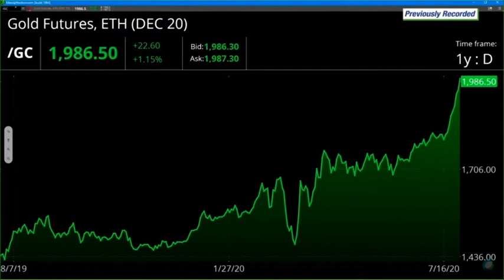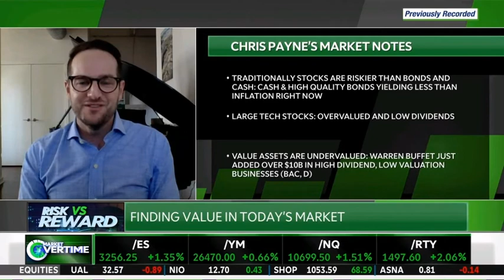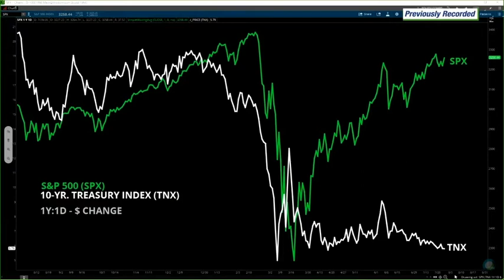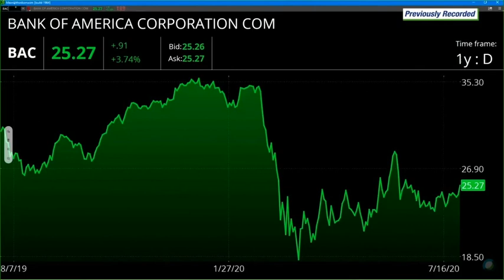Chris Payne appears on TD Ameritrade 7/30